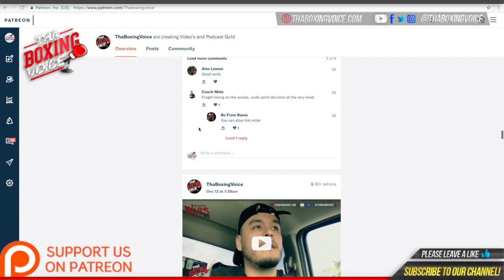🚨Kyrone Davis 15-2-1🥊 On Errol Spence Jr vs Manny Pacquiao🥊💥 Prediction💭